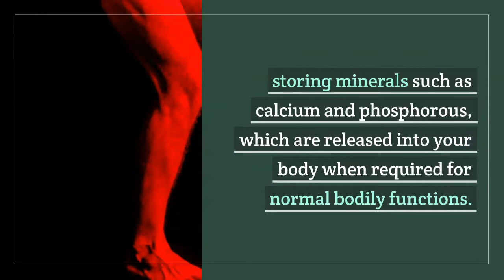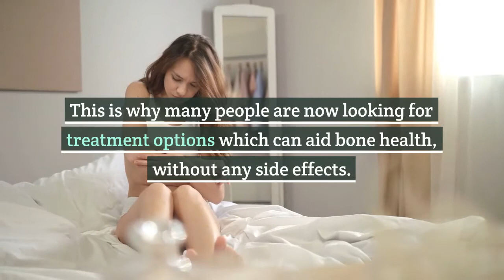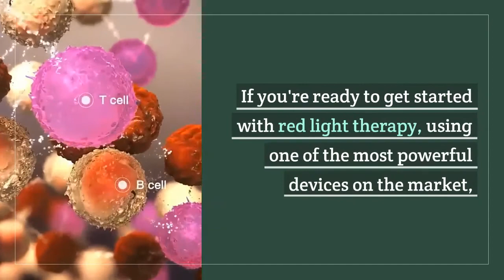Bone Health And Red Light Therapy [Blog Summary]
Our bones protect our brain, heart and other organs from injury.

Having weak bones can have major effects on our health and shockingly so, certain medications can also cause degeneration of our bones, for example, ones that treat arthritis and asthma.

But if we take a look at red light therapy, this holistic approach (that has no negative side effects) can help increase the strength in our bones in numerous ways!